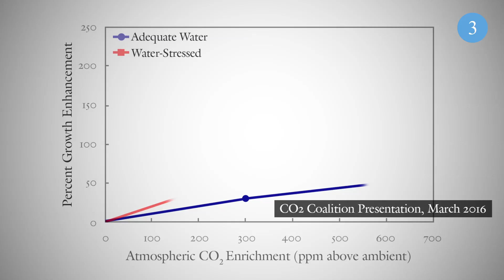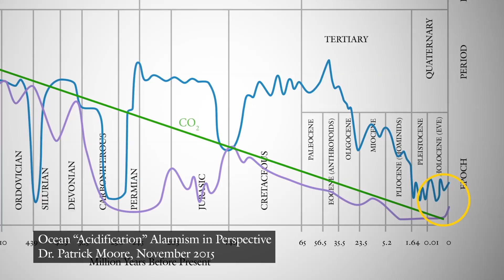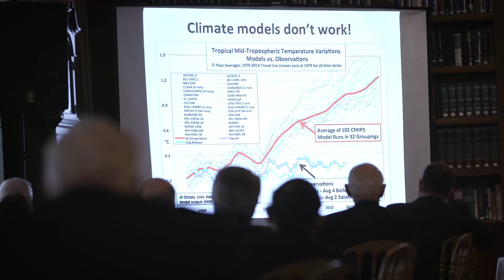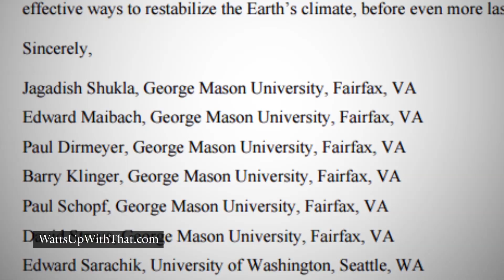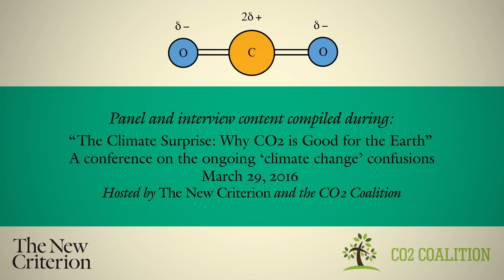The Science Isn't Settled: A Response to the Climate Change Crybullies (Short Version)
In the face of a monolithically climate alarmist academia, media and government, several courageous individuals are working to unsettle the purportedly “settled science” of climate change, arguing that carbon dioxide atmospheric enrichment provides manifold benefits for mankind, that flawed economic models are being used to justify anti-capitalist and destructive public policies, that mild warming of the planet ought to be celebrated and fighting back courageously against those who wish to chill free speech by using the law to litigate science. This is their story. Featured speakers include Mark Steyn, international bestselling author and commentator, Dr. William Happer, Cyrus Fogg Brackett Professor of Physics at Princeton, Dr. Craig Idso, Founder Former President and Current Chairman of the Center for the Study of Carbon Dioxide and Global Change, Dr. Patrick Moore, Co-Founder of Greenpeace and author of “Confessions of a Greenpeace Dropout—The Making of a Sensible Environmentalist,” Dr. Ross McKitrick, Professor of Economics and Research Chair in Energy, Ecology and Prosperity at the Frontier Centre for Public Policy, Dr. Richard Lindzen Professor Emeritus of Atmospheric Sciences at MIT, Bruce Everett, a Specialist on Global Energy and Petroleum Issues and Adjunct Associate Professor of International Business, Fletcher School at Tufts University and Roger Kimball, Editor and Publisher of The New Criterion. For more from The New Criterion and CO2 Coalition’s March 2016 ‘The Climate Surprise’ conference, check out The New Criterion’s YouTube channel